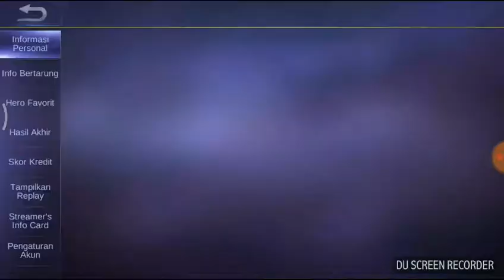Game play Lancelot & Lancelot Manic. Ranked Mode [in Grand Master] ep#1 MLBB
oke. Gays kali ini saya lucky mendapatkan maniac memakai Hero lancelot di mode rangked Grand Master 😁😁😁
pada intinya memakai Hero assasin jangan takut mati :v
maju terus pantang mundur.Walaupun terbunuh itu  [mati syahid] wkwkwk